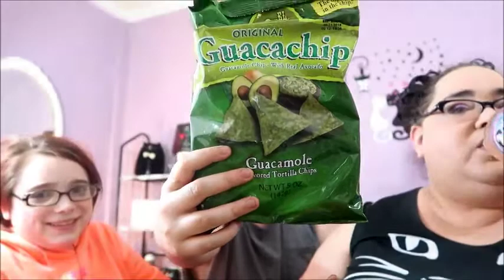Junk Food tasting with SInfulkitkat and Kevin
We are tasting all the yummy treats Lupe sent us!
These are links to subscription boxes etc. that I do get a kickback from in the form of product or discounts.

PERISCOPE- Bad Kitty Beauty
All opinions are 100% my own! All Products have been purchased by me with my own money unless otherwise stated.